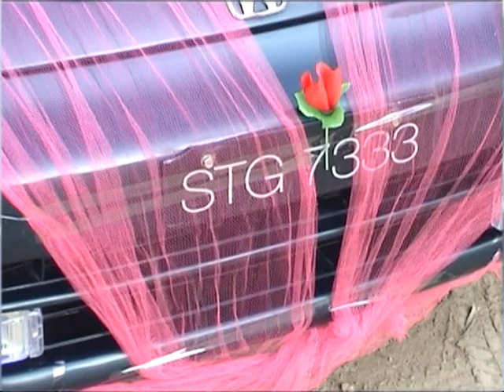MIAN BROTHERS WEDDIND PANIAN HARIPUR 3